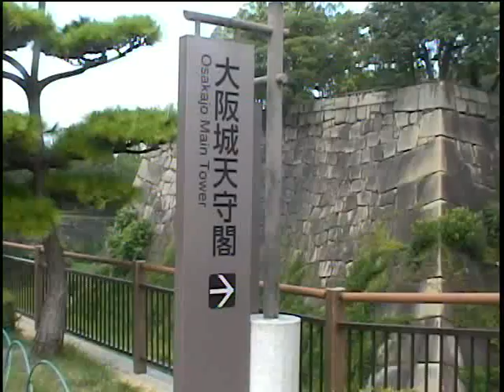『真の御聖誕日』(天の父母様聖会・世界平和統一家庭連合)